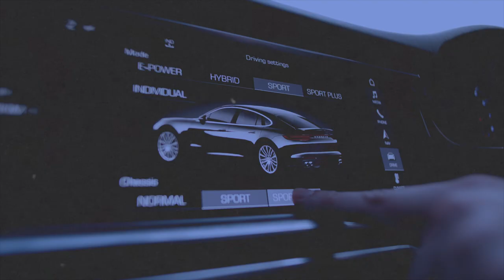Comment réussir grâce à la détermination (Mon histoire)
Tags de la vidéo